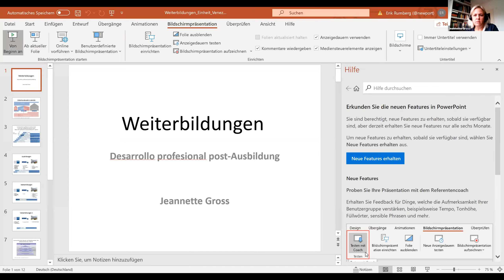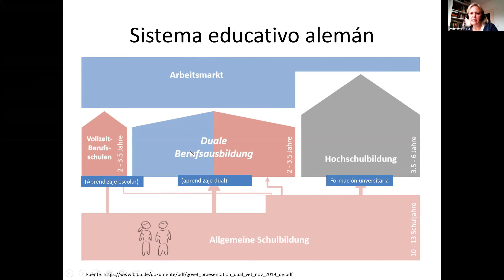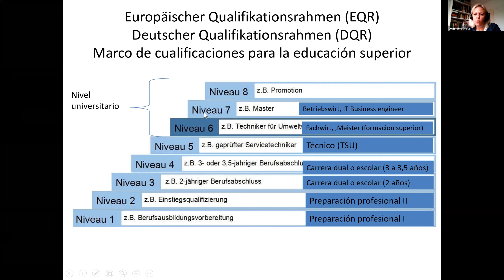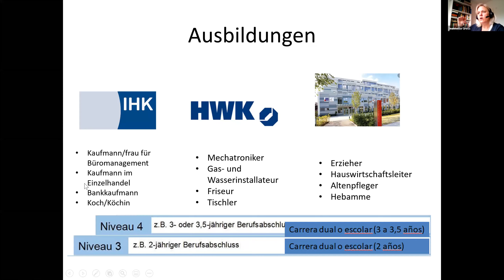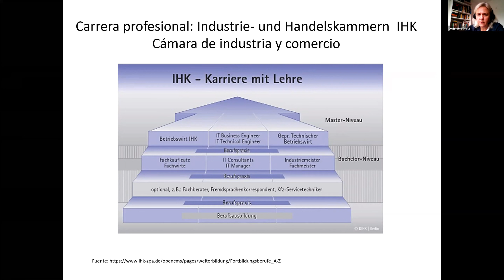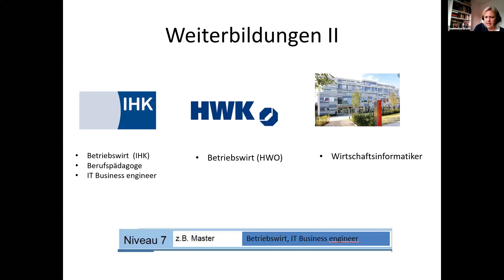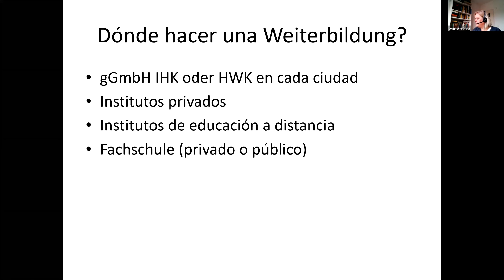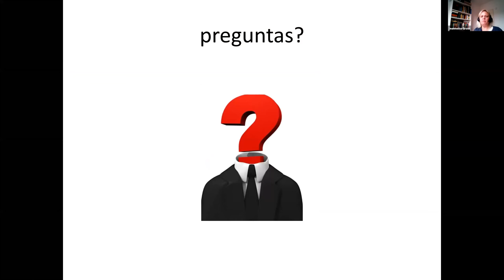Webinar: Weiterbildung en Alemania. Posibilidades de crecimiento profesional post-Ausbildung.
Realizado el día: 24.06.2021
Ponente: Jeannette Gross, Lic. en Educación y Diploma en Economía y Negocios. Profesora didáctica de las ciencias sociales, profesora de alemán y de español como segunda lengua. Actualmente Jeannette se desempeña como jefa del departamento de clases presenciales en el ILS Institut für Lernsysteme (Instituto de educación a distancia).

Este webinar ofrece información general sobre las posibilidades de planificar y continuar con una trayectoria profesional luego de haber culminado una Ausbildung (formación profesional dual) y poder optar a cargos de gerencia media (Aufstiegsfortbildungen). De igual manera se hace un resumen de las principales carreras duales y sus respectivos post-cursos de formación gerencial.